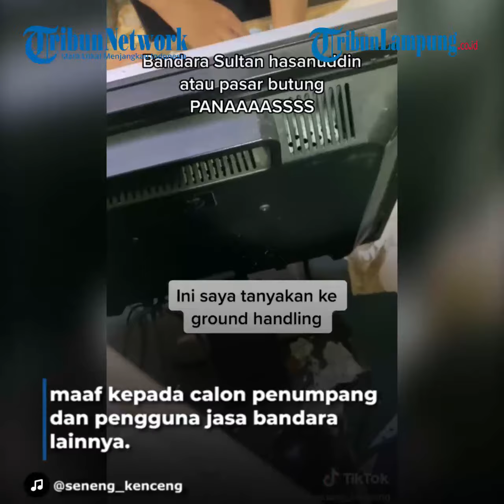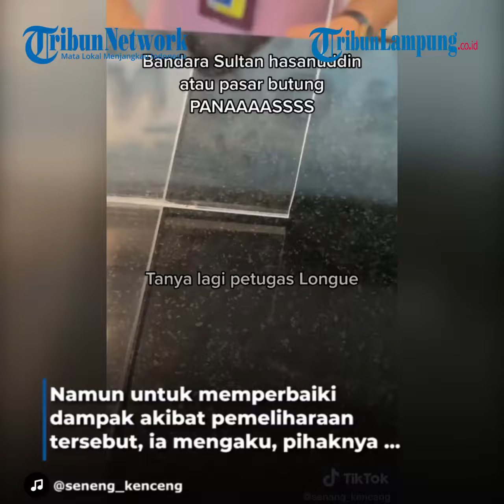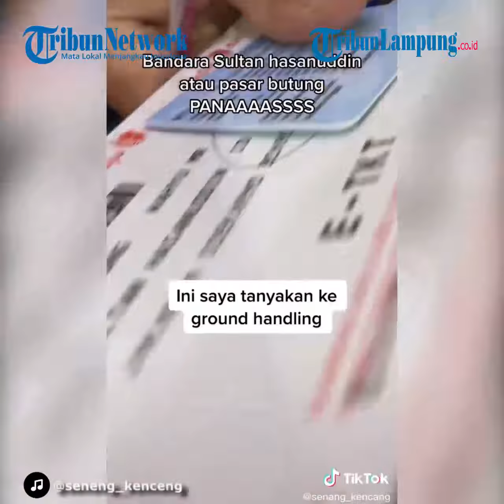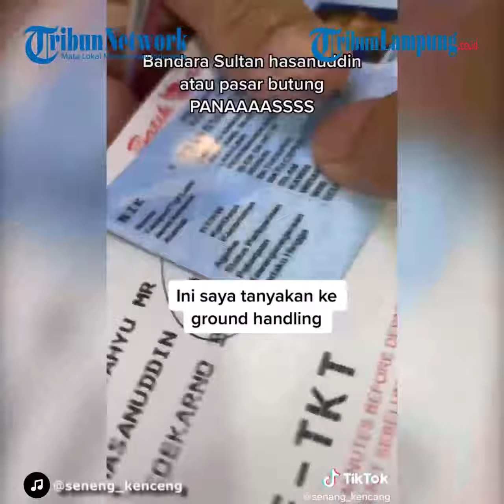Viral Penumpang Keluhkan Suhu di Terminal Bandara Sultan Hasanuddin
TRIBUNLAMPUNG - PT Angkasa Pura I Kantor Cabang Bandara Sultan Hasanuddin menyampaikan permohonan maaf kepada calon penumpang dan pengguna jasa bandara lainnya.
Permohonan Maaf tersebut, disampaikan terkait keluhan pengguna jasa bandara mengenai suhu ruangan terminal Bandara Sultan Hasanuddin Makassar.
"Kami memohon maaf kepada pengguna jasa Bandara Sultan Hasanuddin Makassar atas suhu terminal yang tidak optimal dalam mendinginkan ruangan terminal," kata General Manager Bandara Sultan Hasanuddin Makassar, Wahyudi.
Wahyudi menyampaikan mesin pendingin bandara sedang dalam perbaikan.
"Kami sampaikan bahwa saat ini mesin pendingin atau chiller bandara sedang dalam perbaikan dan pemeliharaan yang membutuhkan waktu untuk beroperasi normal," sebutnya.
Namun untuk memperbaiki dampak akibat pemeliharaan tersebut, ia mengaku, pihaknya telah dan akan terus melakukan beberapa upaya solusi.
Salah satunya, dengan menambah mesin pendingin (AC Standing) dengan kapasitas 5 PK per unit sebanyak 20 unit (sewa) di dalam terminal.
"Upaya yang telah dilakukan selain mempercepat masa perbaikan chiller yaitu dengan menambah pemasangan mesin pendingin (AC Standing) dengan kapasitas 5 PK per unit sebanyak 20 unit (sewa) di dalam termina," jelasnya.
Ia menuturkan, Jumlah AC Standing dapat ditambah apabila suhu ruangan masih belum optimal.
Pemasangan dilakukan mulai 18 Desember 2021 di area terminal bandara.
“Kami mengerti bahwa kenyamanan merupakan hak pengguna jasa di bandara. Oleh sebab itu, hal ini menjadi prioritas kami untuk melakukan berbagai upaya agar pengguna jasa kembali merasa nyaman selama di bandara," katanya.
Proses pemeliharaan membutuhkan waktu untuk kembali beroperasi optimal. Tim teknisi bandara tengah bekerja maksimal untuk dapat segera memulihkan kondisi mesin pendingin saat ini," jelas Wahyudi.
Manajemen Bandara juga mengucapkan terima kasih atas kepercayaan yang selalu diberikan terkait penggunaan jasa bandara kami.
"Seluruh kritik dan saran yang diberikan merupakan salah satu tolak ukur dalam meningkatkan pelayanan kepada seluruh pengguna jasa," sebutnya.

Videografer Tribunlampung.co.id / Ikhsan Dwi Nur Satrio